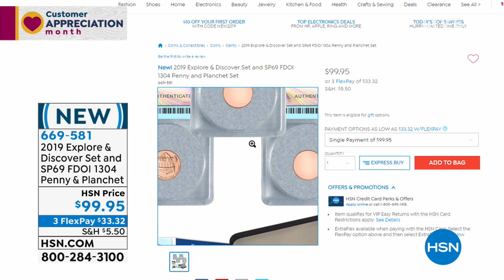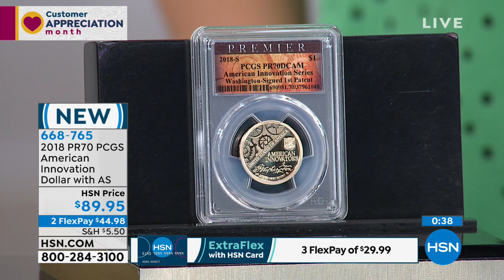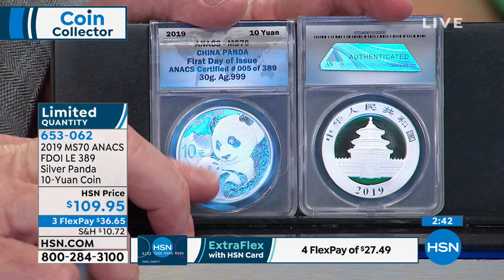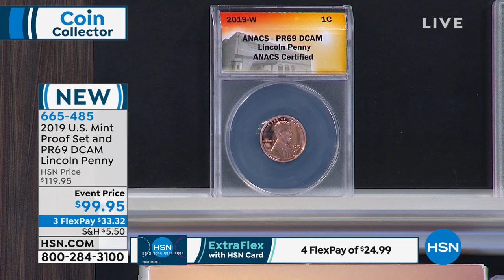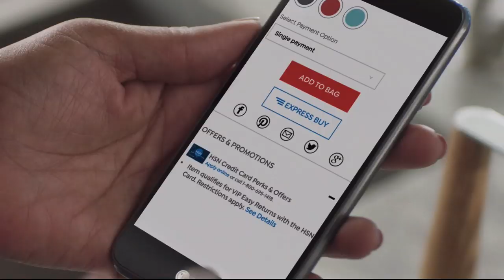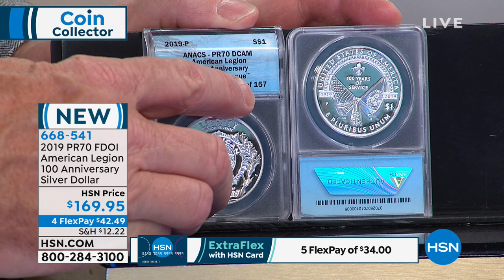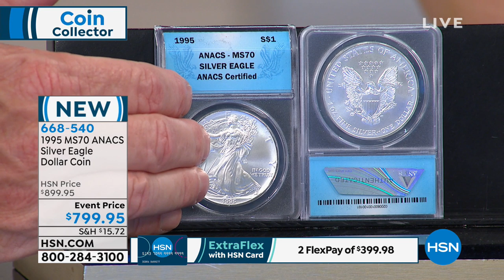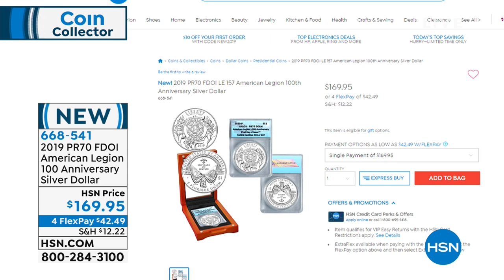HSN | Coin Collector 04.02.2019 - 01 AM